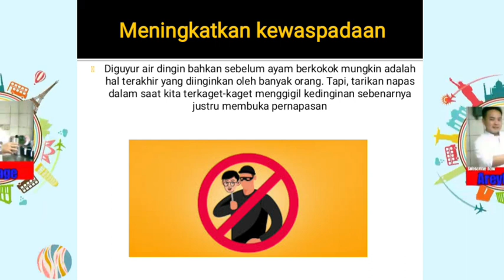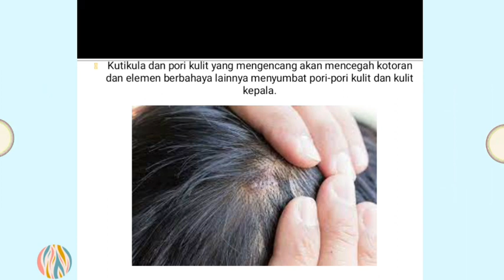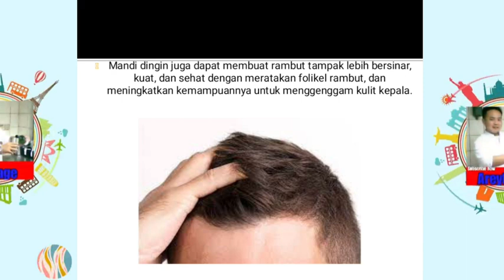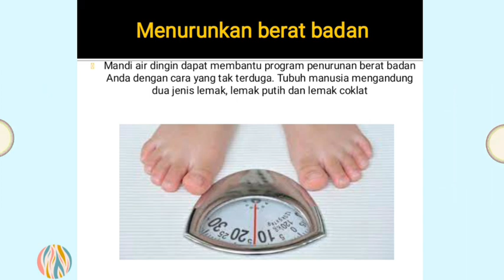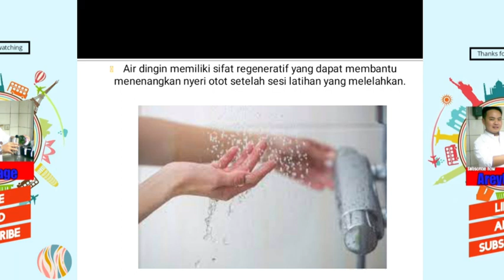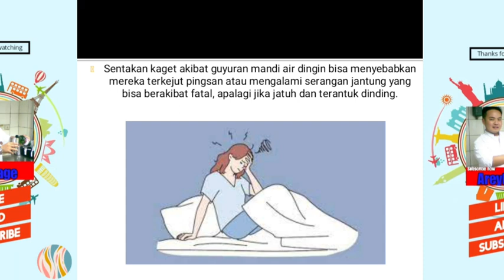Manfaat mandi air dingin untuk kesehatan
apa sajakah manfaat mandi air dingin untuk kesehatan